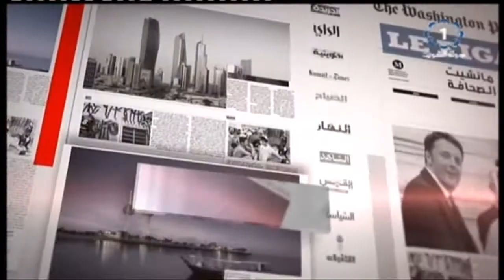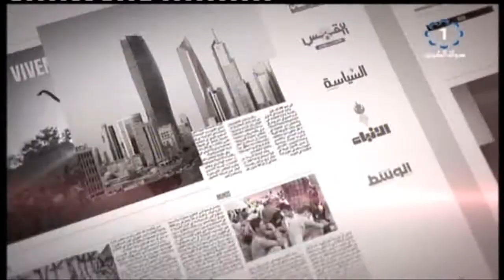برنامج مانشيت الصحافة : فهد المسعود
تلفزيون" الكويت :  برنامج مانشيت الصحافة : فهد المسعود
وزارة" الاعلام تلفزيون الكويت
# مانشيت_الصحافة